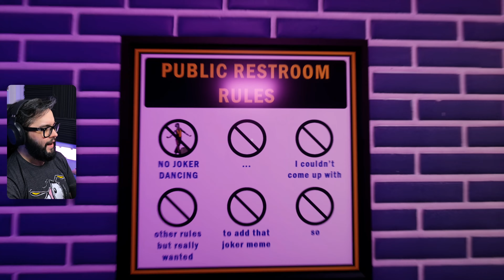UN HACHA Y UN NOMO? | Toilet Chronicles Gameplay Argentina | #2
Todos ustedes!